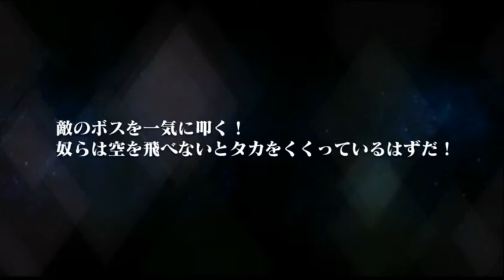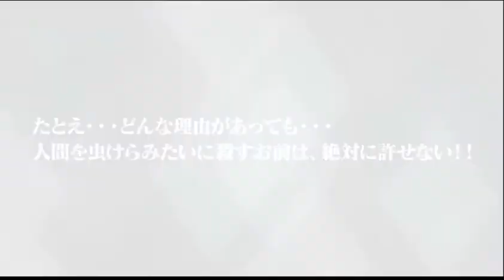Tales of the Rays JP - ANNIVERSARY PULLS 600 DIAS